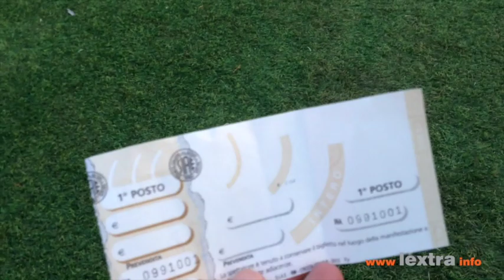Salvezza Corneto: intervista a Mister Ercolani